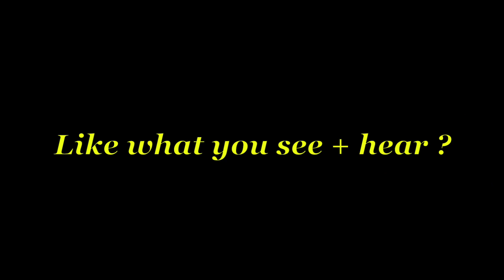FretLight Guitar ReEngineered Bridge saddles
Elevating the Art of Guitar Repair and Design
stringtech.net